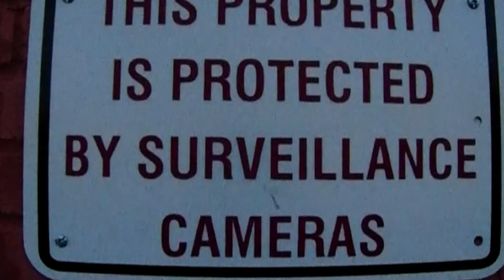EPayne - A.V.E Pt 2 [ Offical Music Video ]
A.V.E Pt.2 - EPayne Of Six A.V.E EP: SouthEast EP Pt.2
Record Label: PC2DC
Dir. By Primo Collazo